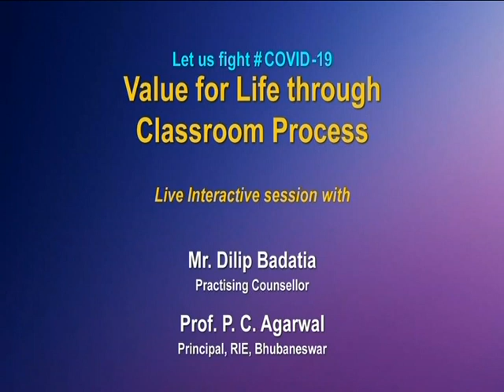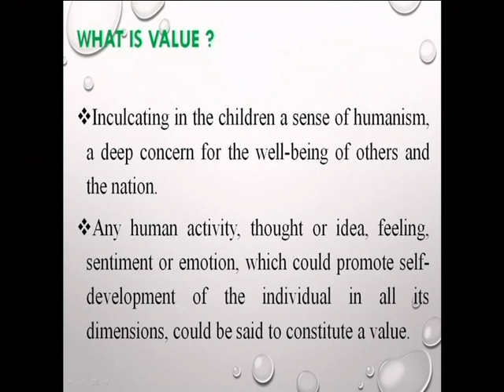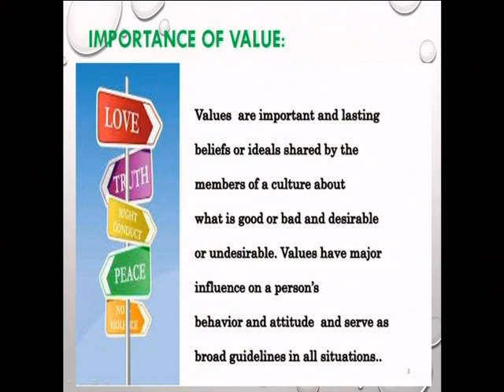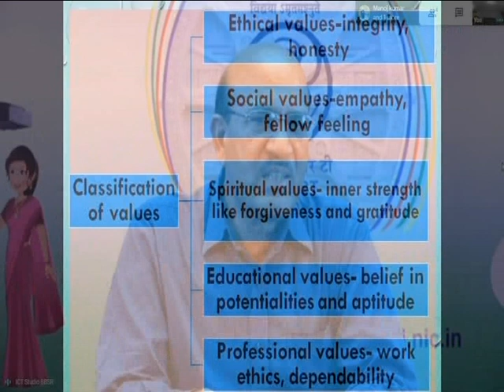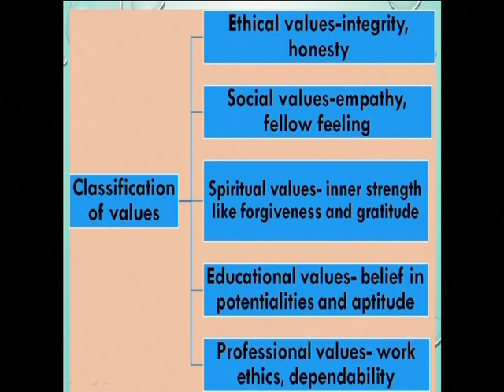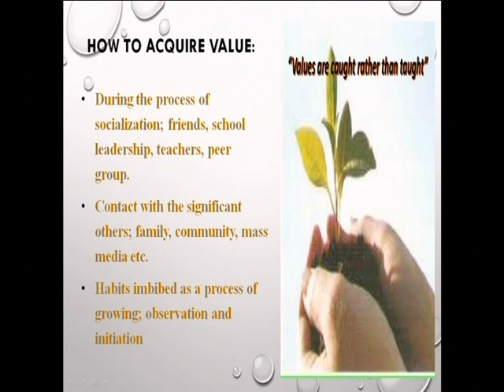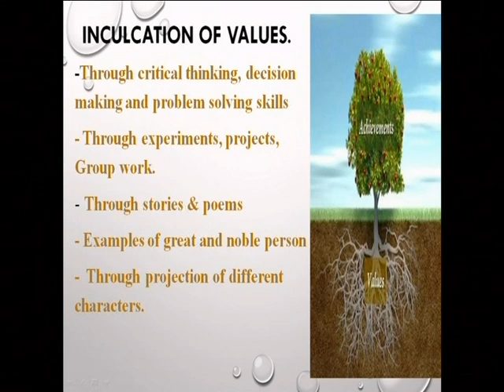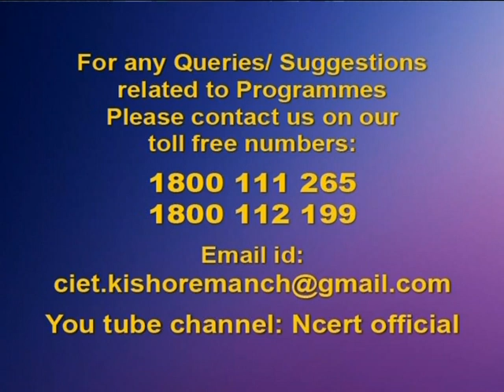Live Interaction : Value for Life through Classroom Process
Watch live interactive sessions for Primary, Upper-Primary, Secondary and Senior Secondary classes on SWAYAM Prabha DTH-TV Channel #31 everyday.

The programs can be viewed on:
1. DD Free dish channel #128
2. Zee Dish TV Channel #950
3. TataSky Channel #756
4. Airtel TV Channel #440
5. VmVideocon Channel #477
6. Jio TV App (Swayam Prabha 31)
7. ‘NCERT OFFICIAL’ YouTube Channel

The viewers may send feedback, queries and suggestions through:
1. Toll free telephone numbers (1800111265, 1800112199)
3. SWAYAM Prabha App
4. ePathshala Kishore Manch App
5. Social Media Platforms of CIET & NCERT (YouTube, Facebook, Twitter, WhatsApp, Telegram)